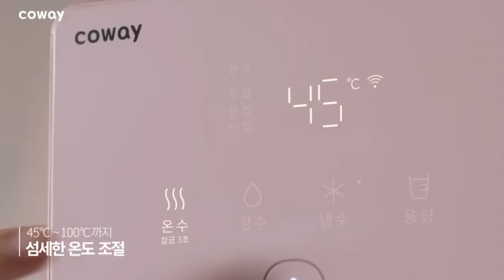중구 황학동 무교동 광희동 신당동 충무로 만리동 약수동 장충동 코웨이 얼음 정수기 안마의자 전기렌지 제습.가습 공기청정기 비데 매트리스 연수기 렌탈 대리점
직수형 정수기 냉정수기 얼음정수기
커피정수기 스파클링 냉정수기
공기청정기 제습기 룰루비데 연수기
이온수기 안마의자 음식물처리기 매트리스 전기렌지 인덕션

언제든지 문의주시면 고객님의 생활환경과 맞는
최적의 제품으로 성심껏 정직하게 상담 해드리겠습니다